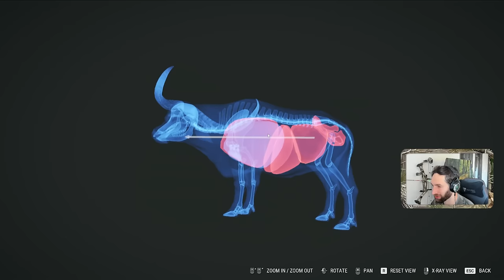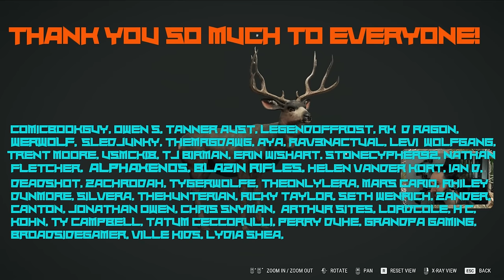The LEGENDARY Muzzleloader Mule Deer Hunt! Call Of The Wild